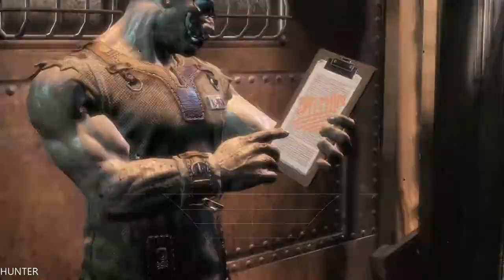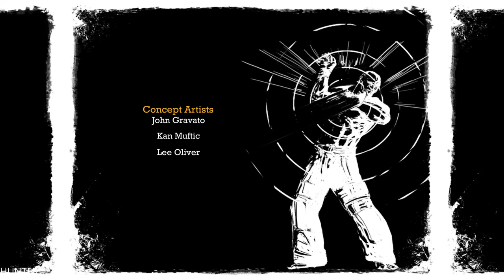Batman: Return to Arkham Asylum Walkthrough - Part 16 -BATMAN MONSTER- PS4 PRO